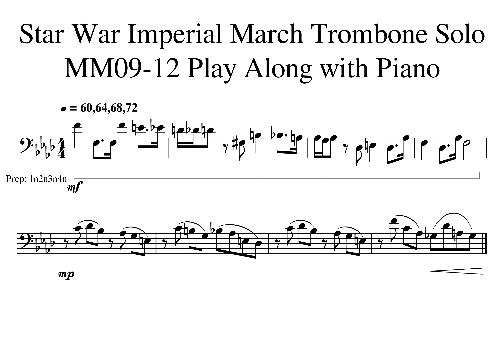003 Star War MM09 12 Play Along with Piano Tempo 60 64 68 72